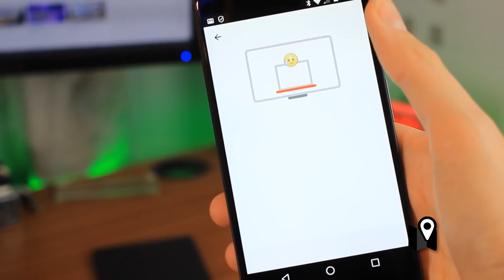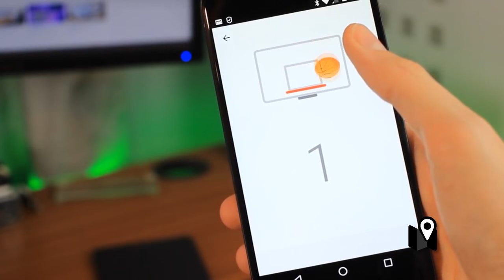Juegos Ocultos en Facebook